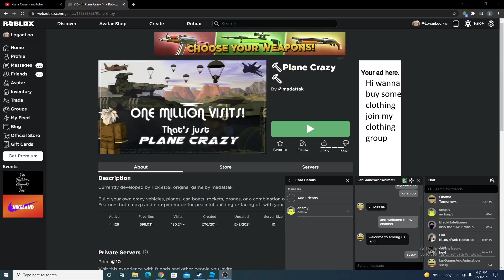I bet you didnt know this #2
never knew